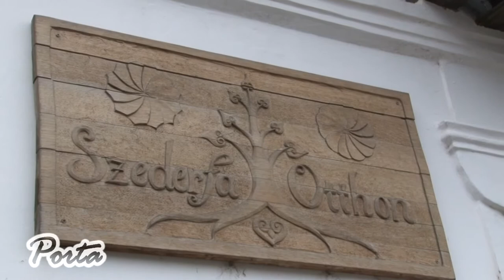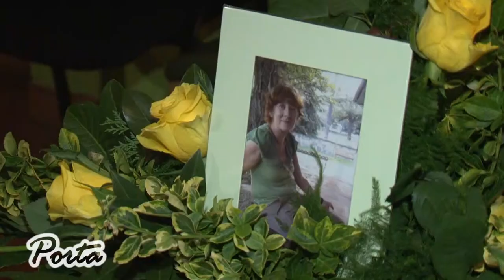Önkéntes nap a 10 éves ikladi Szederfa Otthonban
2015. szeptember 11-én önkéntes napot szerveztek az értelmileg akadályozott, autista és halmozottan sérült felnőttek számára létrehozott ikladi Szederfa Otthonban. Az önkénteseknek 3 helyszínen nyílt lehetőségük a segítségnyújtásra: építettek kerti szerszámtárolót, kerítést illetve járdát is.

2015. szeptember 26.